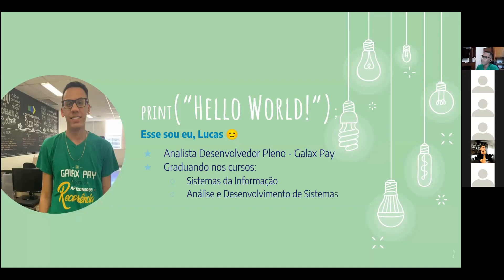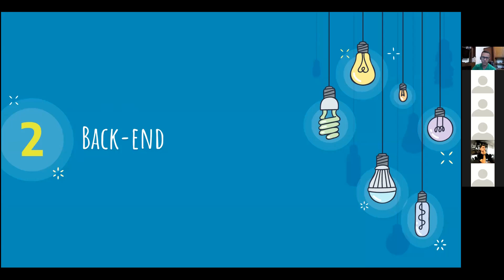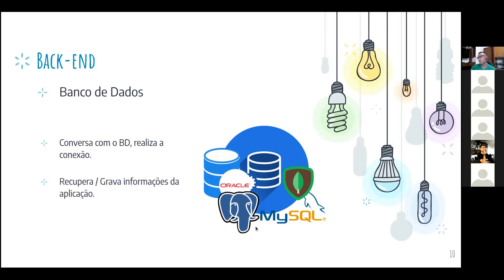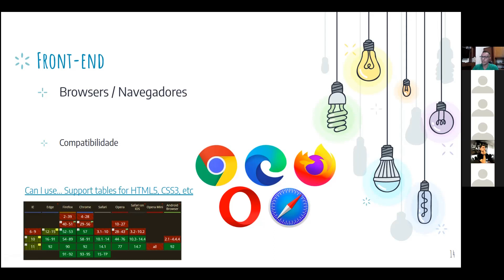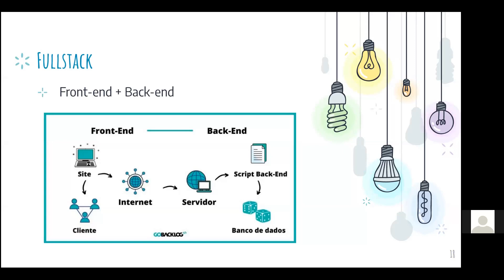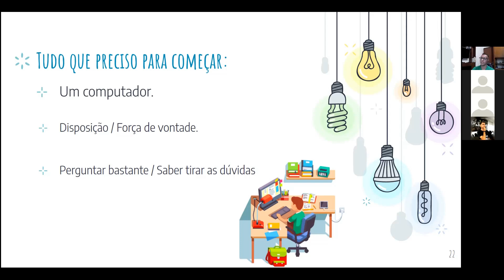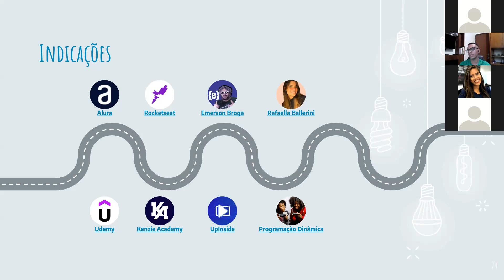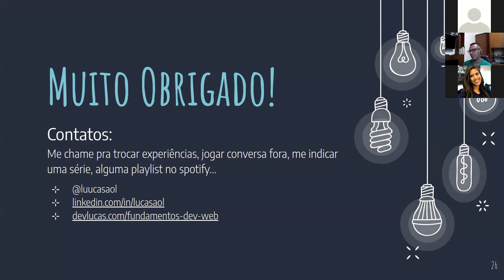Fundamentos Básicos do Desenvolvimento WEB I Terça com Conhecimento I Construsite Brasil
O EventoOnline​ com tema "Fundamentos Básicos do Desenvolvimento WEB", foi incrivelmente elaborado e apresentado pelo Lucas Andrade, integrante do Time de Tecnologia no GrupoConstrusite! 💚💙💛

Garantir a presença digital é um dos principais focos de muitos empresários e os Websites estão no topo da lista. Ou seja, os desenvolvedores estão com tudo.

Dê o play e entenda os conceitos básico do DesenvolvimentoWeb.

💡 Caso tenha perdido o evento ao vivo, pode ficar feliz: assista agora mesmo.
📞 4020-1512 (ligação local de todo o Brasil)